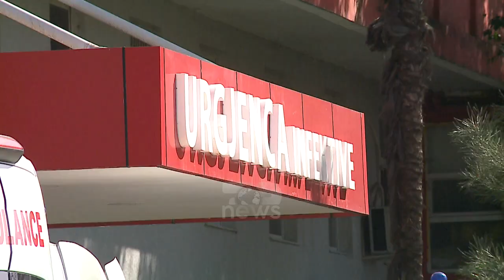Top News - Iku nga kjo jetë idhulli im.../ Djali i skenaristit të njohur, mesazh prekës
Djali i skenaristit dhe regjisorit Kujtim Gjonaj ka publikuar një mesazh të ndjerë për babain e tij, i cili u nda nga jeta me 28 shkurt, si pasojw e infektimit me covid 19.  Teksa e quan babain e tij një idhull, Genti Gjonaj shkruan se ai kaloi shumë peripeci shëndetësore, por nuk arriti që të mbijetonte.
“Kujtim Gjonaj, babai im, idhulli im, ndërroi jetë qetësisht në spitalin “Shefqet Ndroqi”. Kaloi me dinjitet shumë peripeci shëndetësore, shumë vështirësi jetësore, dha shumë në jetë, me dijen e vet, humanizmin, vlerat e pamata, por me 28 shkurt, u nda nga kjo jetë”, shkruan djali i tij.
Edhe kryepalamentari Gramoz Ruci mwngjesin e sotwm ndau njw mesazh ngushwllimi pwr skenaristin e njohur, Kujtim Gjonaj. ‘Krenari artistike e Tepelenws dhe Shqipwrisw, shkruan Ruci. Gjonj ngriti nw art thjeshtwsinw e bukurinw e jetws, ka shkruar kreu kuvnedit nw mesazhin e ngushwllimit pwr familjarwt e Kujtim Gjonajt.